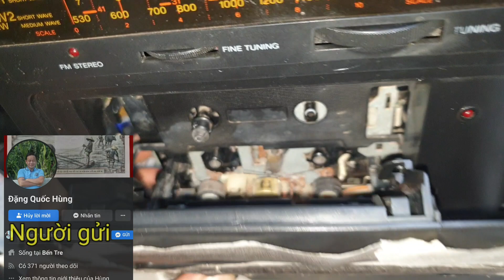Take note to this one